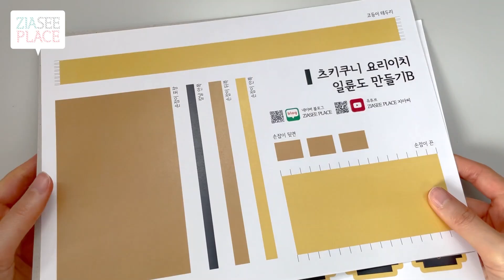요리이치 일륜도 만들기 | 귀멸의 칼날 무료 도안 | DIY Demon Slayer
오늘은 요리이치의 일륜도(feat. 해의 호흡🌞)를 만들었어요! 츠기쿠니 요리이치는 귀멸의 칼날 세계관 최강자인데요🔥🔥🔥
음. 자세히 설명하다보면 만화책 내용을 아직 모르는 분들에게 엄청난 스포를 할 수 있으니. 그저. 열심히 만들어만 보았어요🤣
무료도안은 지아씨 블로그에 공유하고 있으니 만들어보고 싶은 분들은 참고해서 만들어보시길 바랍니다!

📌 도안은 나눔을 목적으로 만든 것 입니다.
상업적 사용은 절대 금하며 퍼가실때에는 출처를 꼭 밝혀주세요.
출처는 유튜브 링크 또는 블로그 링크로 밝혀주셔야 합니다.

📌 준비물
지아씨 도안, 두꺼운 도화지, 자, 칼, 가위, 풀, 매직 또는 사인펜, 순간접착제, 양면테이프